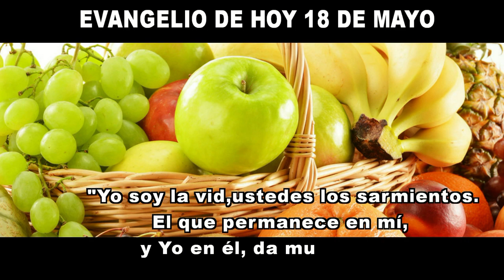EVANGELIO DE HOY 18 de mayo hd